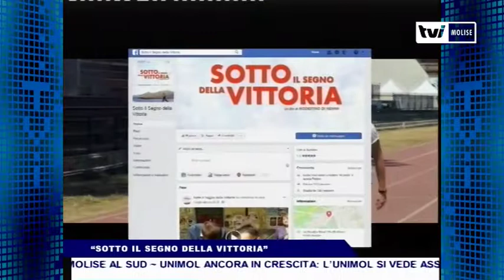“SOTTO IL SEGNO DELLA VITTORIA”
Il film sarà proiettato il prossimo 19 di luglio nell’ambito dell’iniziativa “Cinema sotto le stelle” promossa dalla Fondazione Neuromed